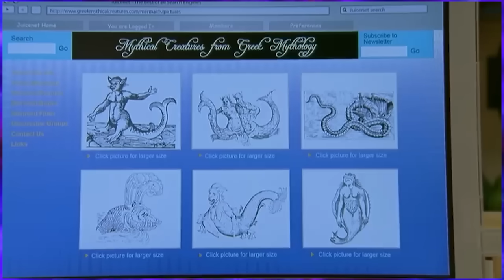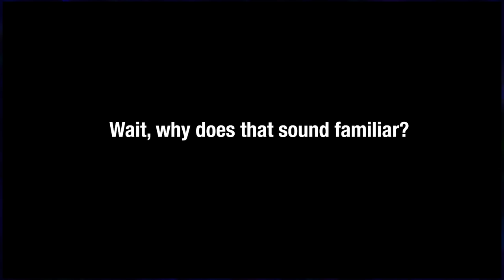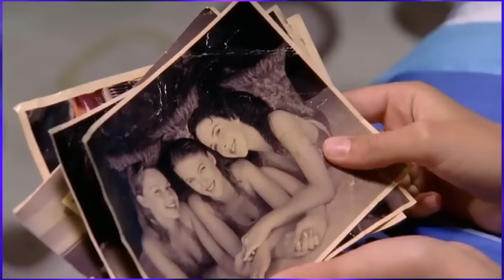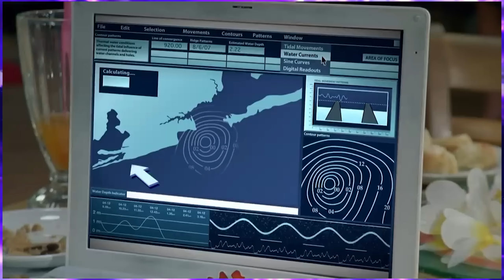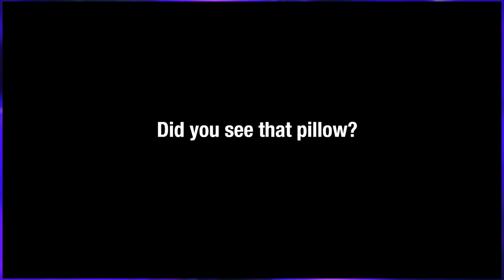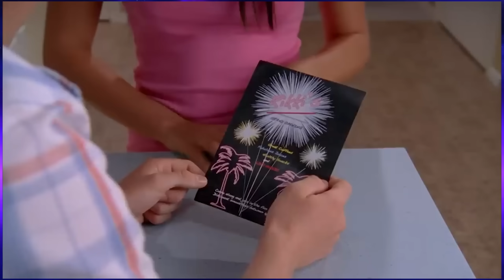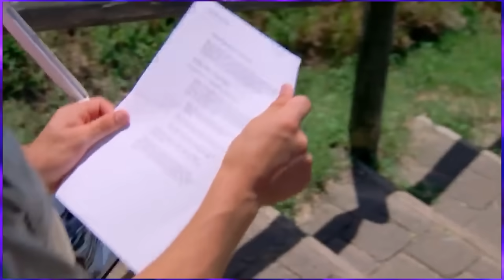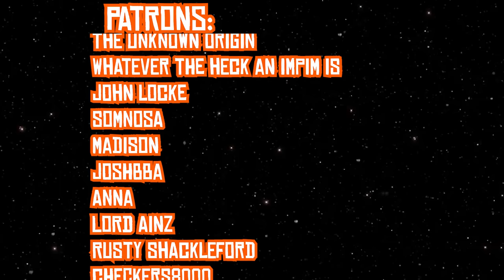H2O: Too Much Water (A Series Retrospective)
This has become tradition at this point. A teen show with a fanatical twist of growing up is cooked up in a country Ultra has never been to, airs as an import on one of the BIG THREE children’s networks and has a propound impact on his life. Time to finish the trilogy and talk about the Import Show from the third network, Nickelodeon… about mermaids.

BECOME A CHANNEL MEMBER FOR EXCLUSIVE EMOTES AND FEATURES

0:00 Diving Deep
2:44 Metamorphosis
9:33 Pool Party
16:24 Catch Of The Day
19:18 Party Girls
24:15 Something Fishy
30:02 Young Love
34:14 Moon Spell
38:12 The Denman Affair
40:56 Dangerous Waters
45:35 The Camera Never Lies
50:41 Sink Or Swim
55:34 The Siren Effect
1:00:35 Shipwrecked
1:05:42 Surprise!
1:12:14 The Big Chill
1:16:20 Lovesick
1:20:06 Under The Weather
1:23:42 Bad Moon Rising
1:27:46 Hurricane Angela
1:30:49 Hook, Line, And Sinker
1:35:57 Red Herring
1:41:26 Fish Out Of Water
1:45:15 In Too Deep
1:48:47 Love Potion #9
1:53:28 A Twist In The Tail
2:01:15 Stormy Weather
2:06:28 Control
2:10:15 The One That Got Away
2:14:19 Fire And Ice
2:18:37 Hocus Pocus
2:23:48 Pressure Cooker
2:27:34 In Hot Water
2:30:25 Wrong Side Of The Water
2:34:38 Riding For A Fall
2:38:45 Missed The Boat
2:42:31 In Over Our Heads
2:47:54 Fish Fever
2:50:20 Moonwalker
2:54:21 Get Off My Tail
2:57:53 Irresistible
3:02:14 Double Trouble
3:06:03 Moonstruck
3:09:34 The Heat Is On
3:15:04 The Gracie Code Part 1
3:21:14 The Gracie Code Part 2
3:25:49 And Then There Were Four
3:30:07 Bubble, Bubble, Toil And Trouble
3:34:18 Reckless
3:36:46 Three's Company
3:40:01 Sea Change
3:43:40 Unfathomable
3:49:49 The Awakening*
3:56:03 Jungle Hunt
3:58:35 Keep Your Enemies Closer
4:01:55 Valentine's Day
4:05:12 Big Ideas
4:09:32 Secrets & Lies
4:12:01 Happy Families
4:14:42 Kidnapped
4:19:11 The Sorcerers Apprentice
4:21:35 Revealed
4:25:50 Just A Girl At Heart
4:28:55 Crime And Punishment
4:32:11 To Have & To Hold
4:36:21 Mermaid Magic
4:39:33 Power Play
4:42:50 The Dark Side
4:47:51 A Magnetic Attraction
4:51:52 Into The Light
4:55:51 Breakaway
4:58:45 Queen For A Day
5:02:42 The Jewel Thief
5:06:12 Mako Masters
5:09:53 Beach Party
5:13:48 Too Close For Comfort
5:17:47 A Date With Destiny
5:23:22 Graduation
5:29:20 It Never Ends
5:34:13 Credits